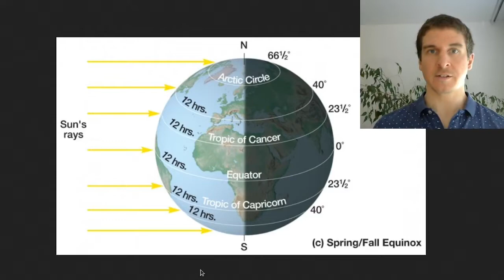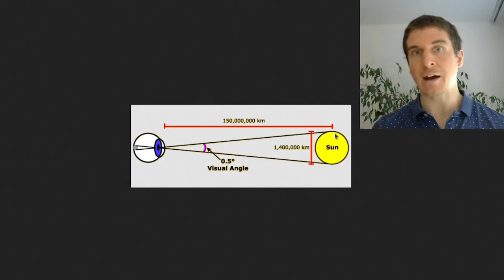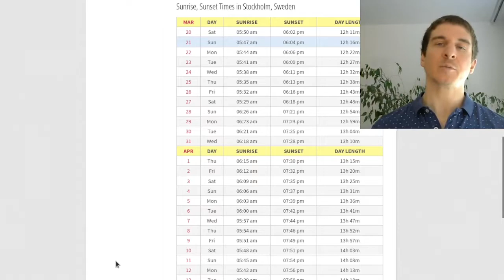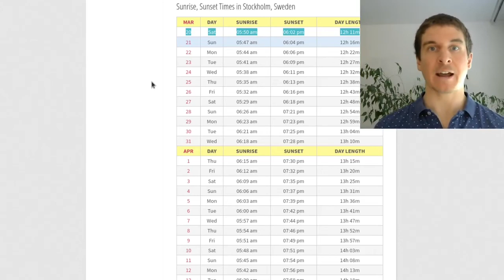Days are longer than nights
Days, on average, are longer than nights. Some people seem to intuitively come to this conclusion, without having learned about the reasons behind it. Most of us, however, only learn a simplified model in school, which explicitly states that the total duration of day and night is equal. Maybe this is unnecessary knowledge, but it still made me wonder: if the required effort is about the same, why not learn the more correct model...?

00:00 Introduction
00:18 Intuitive reasoning: longer days
00:50 Basic model in school
01:25 Twilight
01:57 Why are days longer than nights?
02:08 Size of the Sun
02:45 Atmospheric refraction
03:45 How much are days longer than nights?
04:02 Equilux